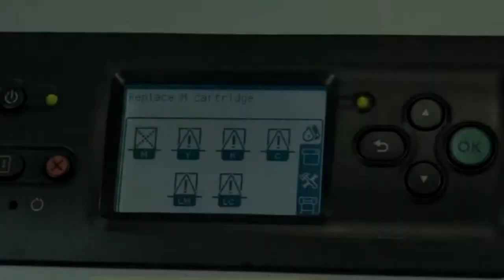L25500 Error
how to eprom reset